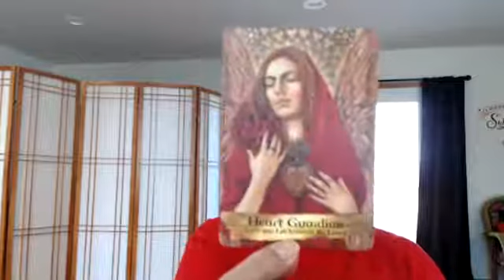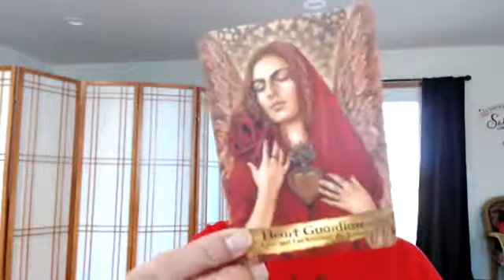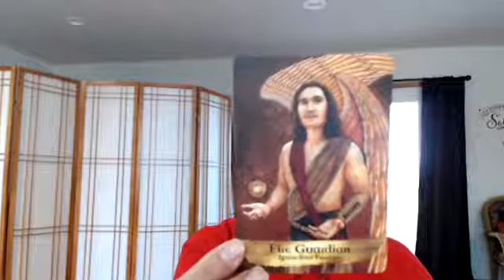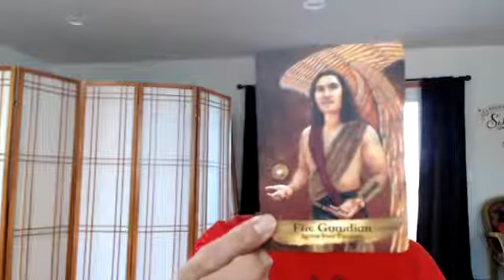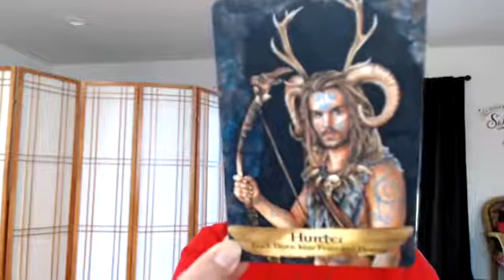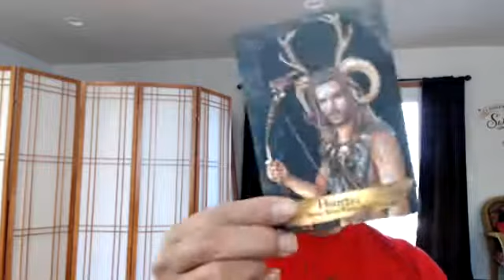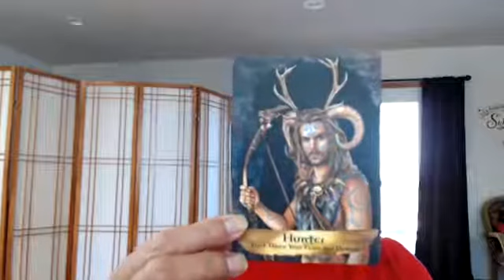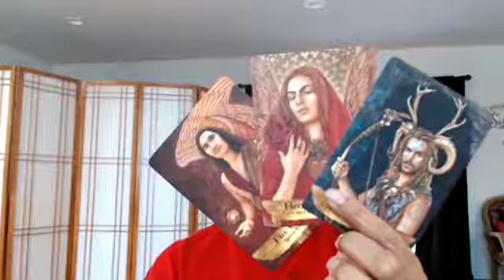Today's Card Draw Live Stream with Neshi, Oct. 24 - Heart Guardian, Fire Guardian, Hunter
Join Neshi for today's card draw live stream, Wednesday, Oct. 24, 2018 -Heart Guardian, Fire Guardian, Hunter.